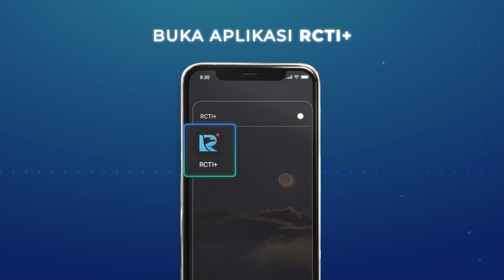Sosok Wanita Misterius Dibalik Hilangnya Mayat di Kamar Jenazah Rumah Sakit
Home Of Horror

Bulu Kuduk Season 2 Featuring Joko Anwar

Kintan dan Pak Jono melihat seseorang keluar dari kamar jenazah Rumah Sakit. Katanya, itu adalah hantu yang menyerupai seorang wanita. Siapakah sosok hantu itu? Apa yang akan Kintan lakukan dengan Indra ke-6 yang dimilikinya?

Dengerin cerita suara original Bulu Kuduk Season 2 Episode melalui Radio+ di RCTI+. Klik